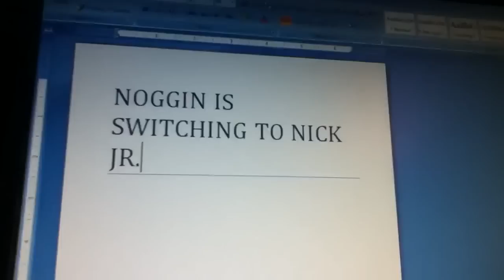Noggin switch Nick Jr. (REAL FOTTAGE) (September '28 '2012)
Noggin is  now Nick jr